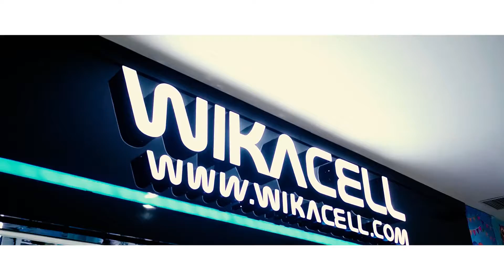Grand Opening WIKACELL Batu Town Square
Re-Uploading Our Project with WIKACELL - 25 November 2017

DUDES  PROJECT Creative Production
Perumahan Griyasantha C305, Lowokwaru, Malang

We Provide :
- Company/ Video Profile
- Event Documentation
- Wedding & Story Wedding
- Engagement
- Project Filming
- Aftermovie
- Birthday Party
- Professional Aerial Photo & Videography
- 3D Mapping

We take a picture and video with a passion.
Production House (Cinema & Aerial cinematography from Malang city - East Java indonesia)

LINE@ : @swandudes
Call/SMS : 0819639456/